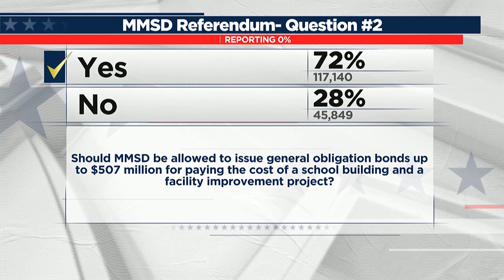South central Wisconsin school districts thank communities for passing referenda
More than 30 school districts in south central Wisconsin went to referendum this election, many of which passed Tuesday.